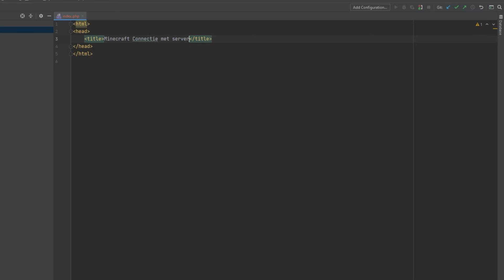Bukkit/Web Coding Tutorial - Aankondiging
Bedankt voor het kijken naar de Aankondiging.

Onthoud het save.

(!) Project 2021 (!)
Project 2021 is het project waarin ik nederlandse java tutorials en web tutorials ga uploaden.